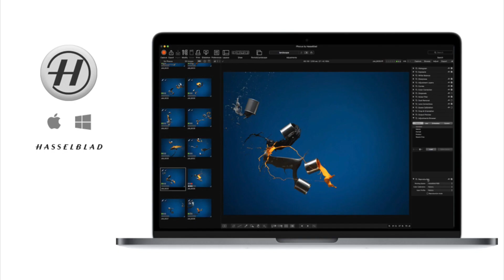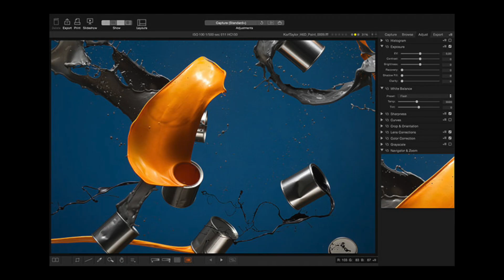NOC-TECH - Gianluca Parodi. Hasselblad 907X 50C e X1D II 50C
Approfittando della giornata di Touch&Try che si è svolta sabato 13 marzo 2021 abbiamo fatto una serie di domande a Gianluca Parodi (Brand Manager di FOWA S.p.A.) riguardanti le bellissime Hasselblad 907X 50C e X1D II 50C
Un sistema, quello di Hasselblad, che permette all'utente l'uso dei sistemi V, H e X intercambiando corpi macchina, ottiche e dorsi senza soluzione di continuità e traendone il massimo risultato e la massima soddisfazione.
Grazie Gianluca per la bellissima giornata e per la tua preparazione e professionalità e buona visione a tutti.